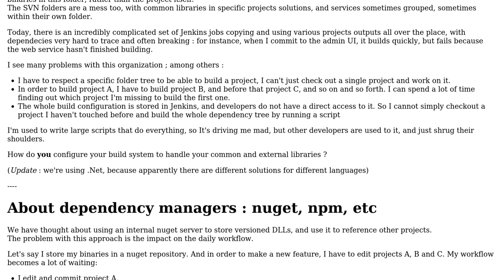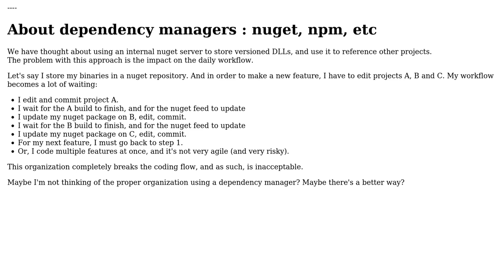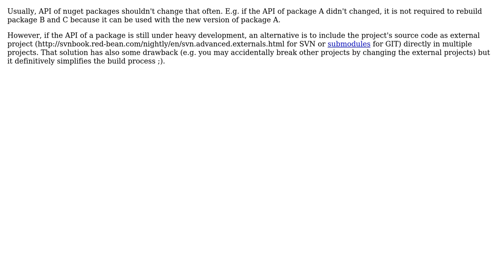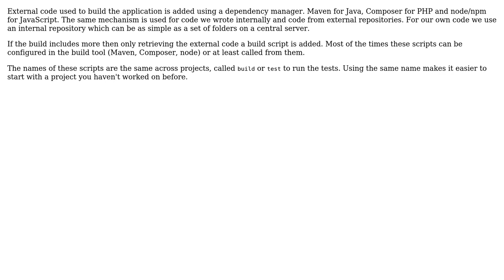Software Engineering: Common libraries in build chain (3 Solutions!!)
Software Engineering: Common libraries in build chain

With thanks & praise to God, and with thanks to the many people who have made this project possible! | Content (except music & images) licensed under CC BY-SA | Music | Images & others | With thanks to user thomasb user Kwebble user k3b user JanDotNet user Graham and the Stack Exchange Network Trademarks are property of their respective owners. You are responsible for your own actions.